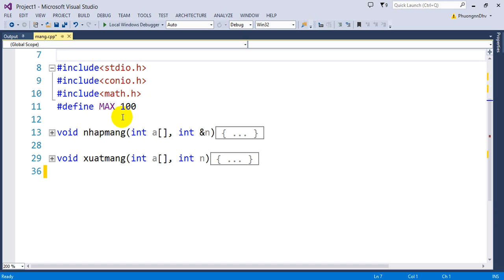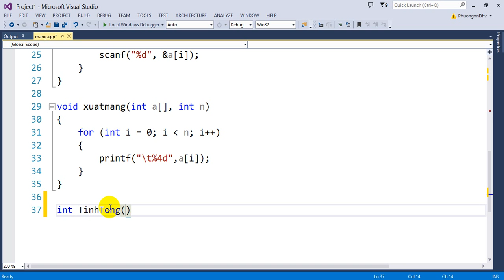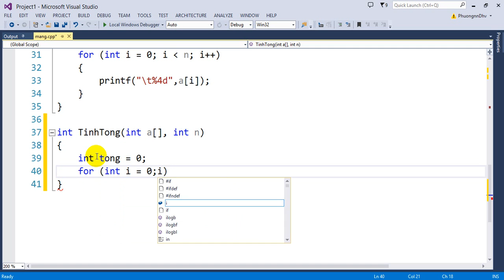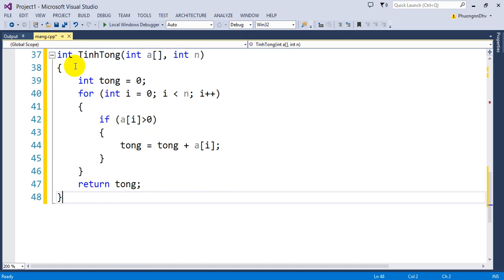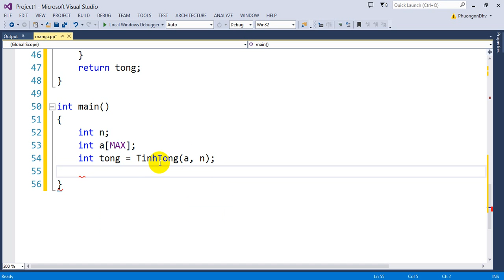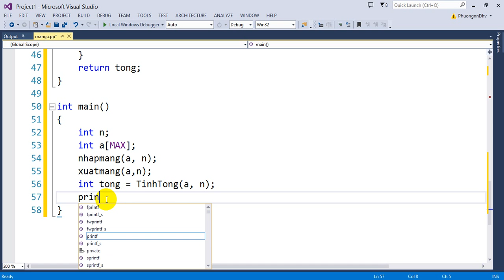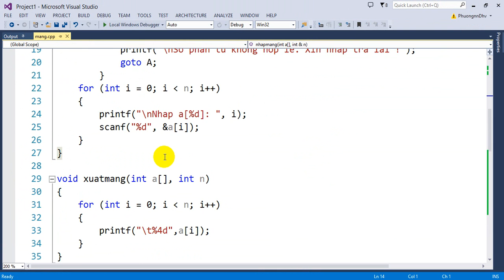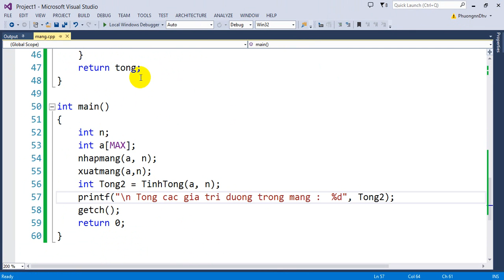Bài 28 : Tính tổng các giá trị dương của mảng một chiều các số nguyên